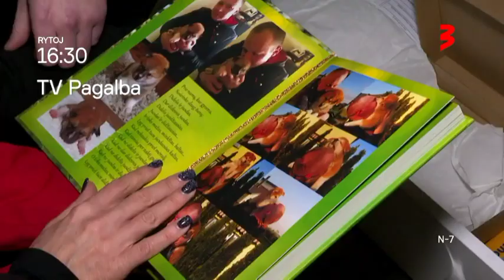TV PAGALBA - sausio 25 d. anonsas